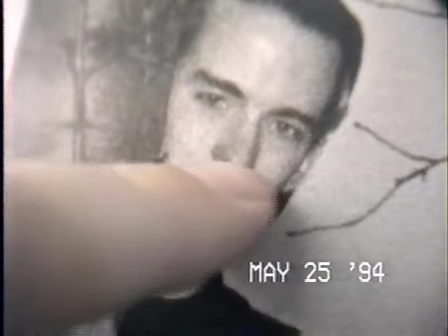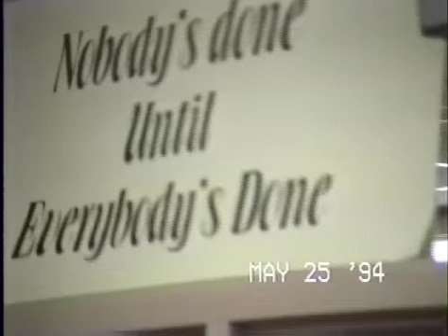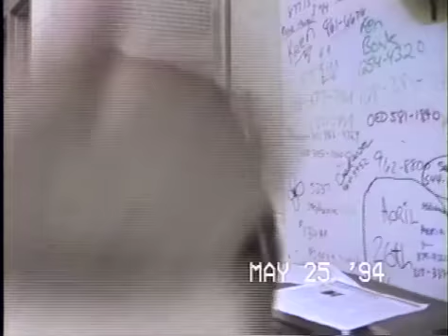ahs-auburnite-94-01.mp4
Only about 12 people will be interested in this video. Laura Bippus, Sarah Young, Mike Ripplinger, Chad Englin, Annie Herriott, Katie Herriott, Korry Keeker, Bridget French, Derrick (sp) Wirtz, Jason Clint, Kenneth Martin. Part 1: The last deadline. These kids made going to work at Auburn each day a pleasure.